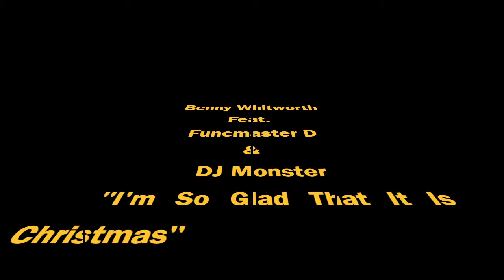Benny Whitworth Feat DJ Monster -Funcmaster D -I'm So Glad That It is Christmas DJ Monster Main Mix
An new original Christmas song by East Orange, NJ's own Benny Whitworth (From E,W&F) Feat  DJ Monster - DJ Funcmaster D - "I'm So Glad That It is Christmas (DJ Monster Main Mix)"